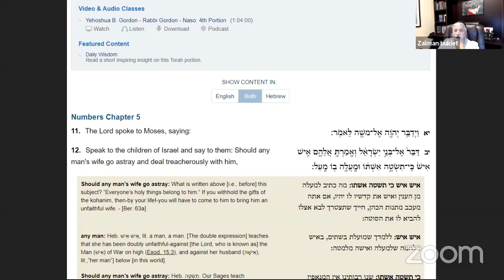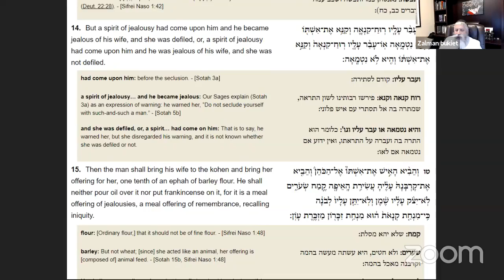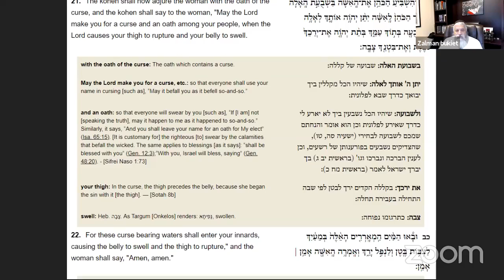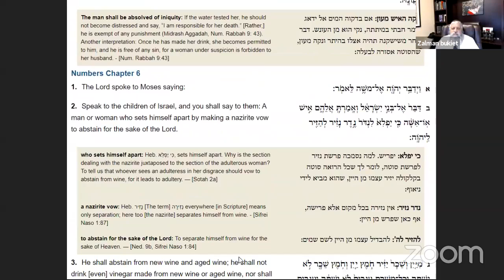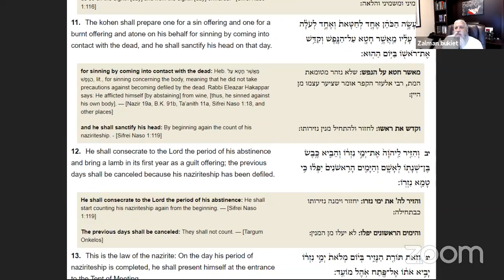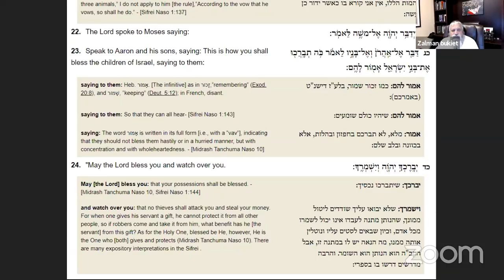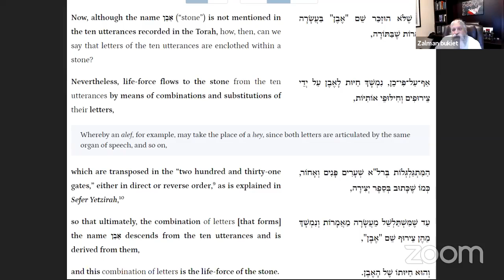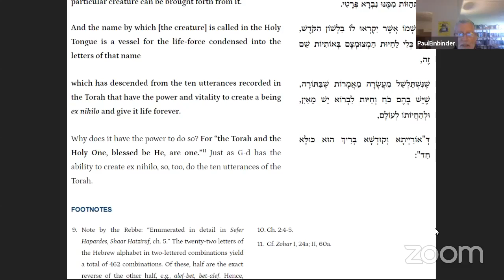Zalman bukiet's Personal Meeting Room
May 19